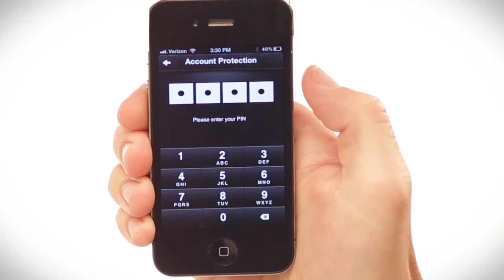How To Scan Cards in Lemon Wallet